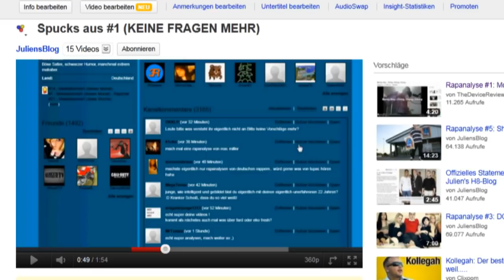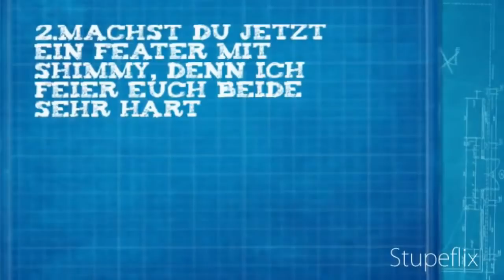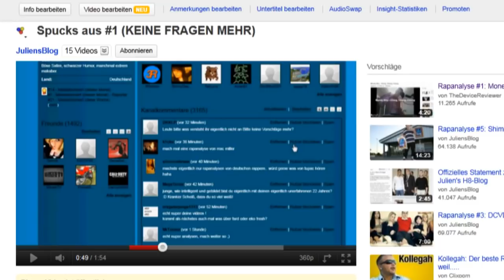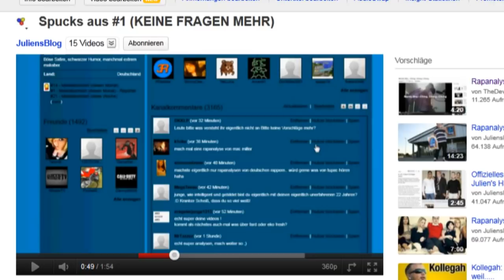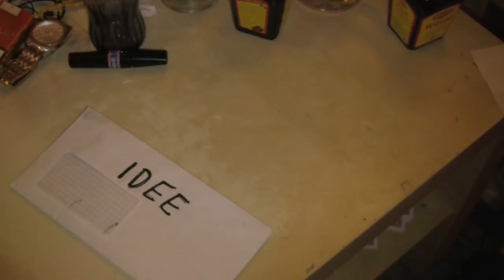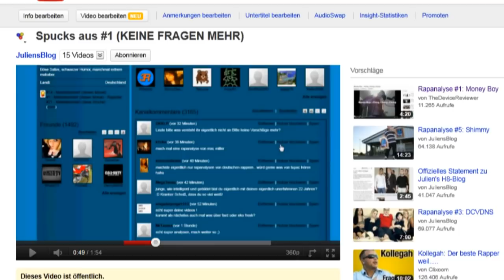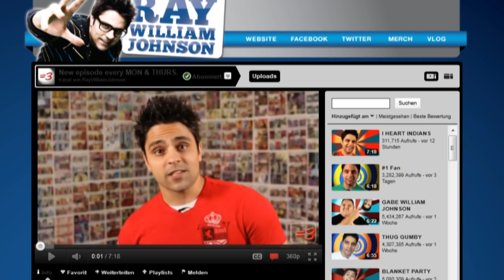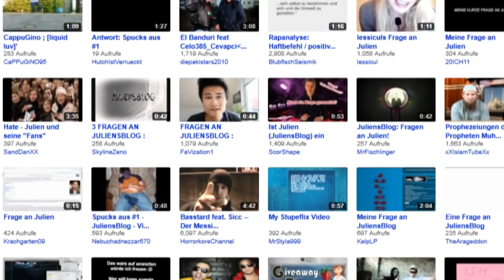Spucks aus #2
Antworten auf ein paar eurer Fragen ;-)
BITTE KEINE ANALYSEVORSCHLÄGE MEHR!!!